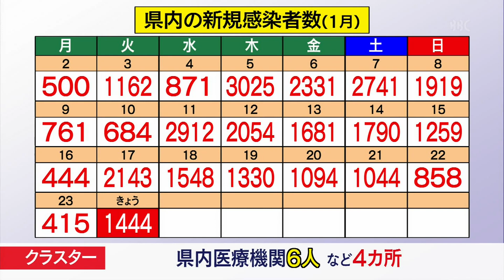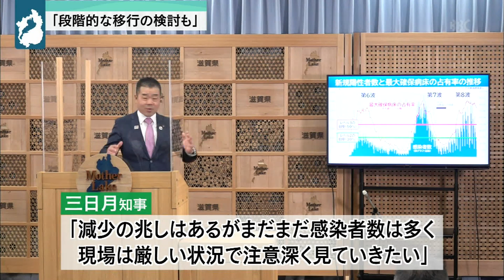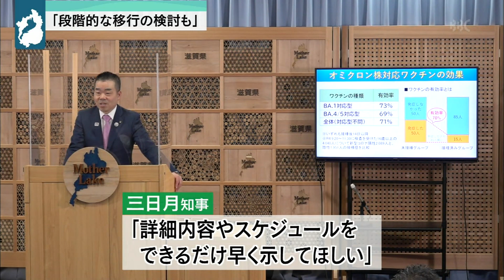１月２４日 【びわ湖放送ニュース】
滋賀県は、新たに１４４４人の感染が確認されたと発表しました。また、
７０代から９０歳以上の男女７人の死亡も確認されています。
新型コロナウイルスの感染法上の分類を、先週、岸田総理がこの春に「５類」に引き下げる方針を示したことについて、滋賀県の三日月知事は、　　きょうの定例会見で、「一定期間を設けた段階的な移行も検討すべきでは」
しました。
大雪への備えを。